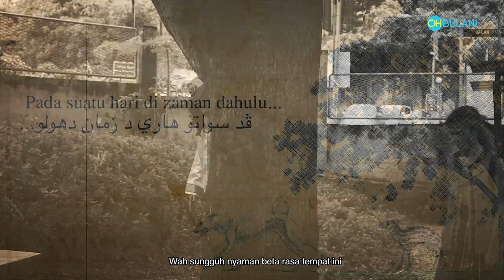Hebatkah Orang Malaysia Dengan Sejarah?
Siapa kata orang Malaysia tak hebat sejarah? Tengok ni! Power-power diorang ni kalau compare dengan 'budak hari tu'. Hehehe

Nak tengok banyak lagi video menarik dari OHBULAN?